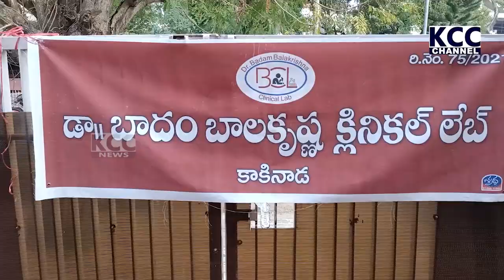BADAM CLINICAL LAB VIRALAM || 02-01-2023 KCC NEWS